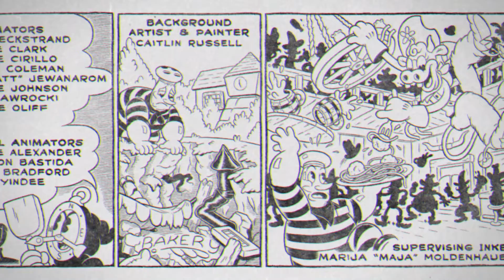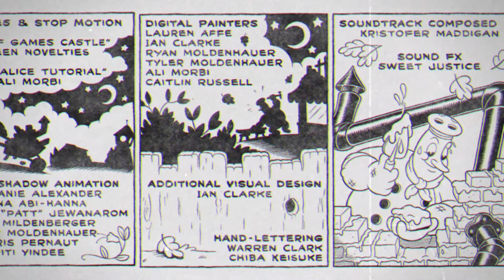Cuphead - The Delicious Last Course: Epilogue